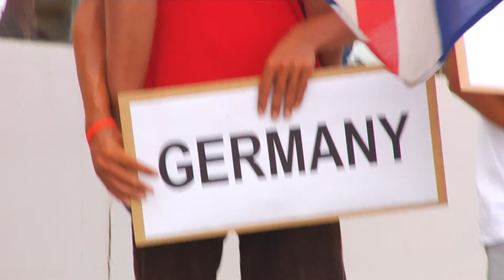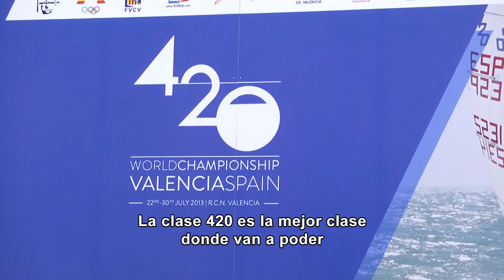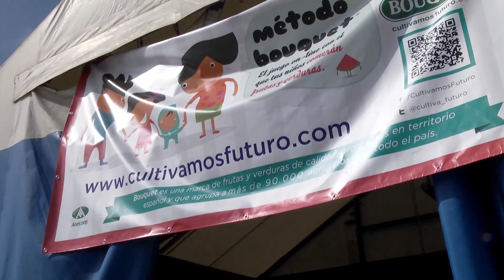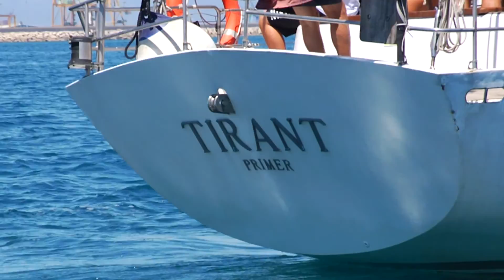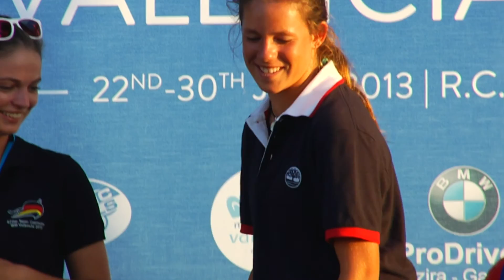Mundial 420 - 12'